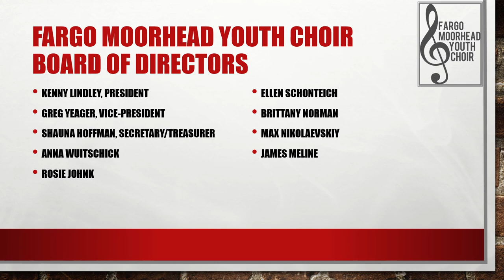Winter Reflections - 2022 Winter Concert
Fargo Moorhead Youth Choir proudly presents Winter Reflections, our 2022 Winter Concert. These works were recorded at Olivet Lutheran Church in Fargo, ND, on December 11, 2022.

Fargo Moorhead Youth Choir is a children's choral arts program serving children ages 5+ in the Fargo, ND, and Moorhead, MN, area. Members of our choir are grouped into three distinct choirs based on age and singing ability: beginning for grades k-2, intermediate grades 3-6, and advanced for grades 7-12. Each group builds on the skills learned in the group behind it. Each level and age group pose its own challenges and require an experienced and talented musical professional as its director.

Track Listing:
00:00  - Introduction
00:10 - Emerald Choir sings Siyahamba, a South African Folk Song Arr. by Donald Moore
02:23 - Emerald Choir sings The Candlelight Canon by Audrey Snyder
05:45 - Emerald Choir sings Holly Jolly Christmas Arr. by Mac Huff
09:18 - Ruby Choir sings We're Gonna Decorate the Christmas Tree by Greg Gilpin
12:09 - Ruby Choir sings Candlelight Canon by Andy Beck
14:22 - Ruby Choir sings Hanukkah, Oh Hanukkah & Hanukkah is Here at Last, a Traditional Yiddish Song & by Mary Donnelly and George Strid
16:56 - Ruby Choir sings That Time of Year Arr. by Mark Brymer
20:17 - Diamond Choir sings Ding-a Ding-a Ding by Greg Gilpin
22:18 - Diamond Choir sings Carry the Light by Andy Beck
26:00 - Diamong Choir sings Light in the Hallway by Donald Emerson
29:44 - Hands Are Knockin' by Kyle Pederson